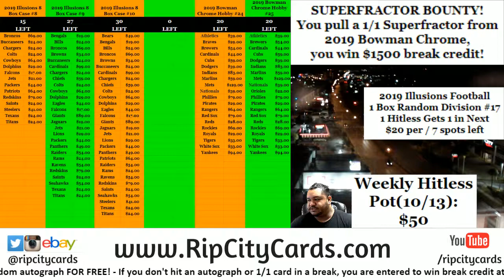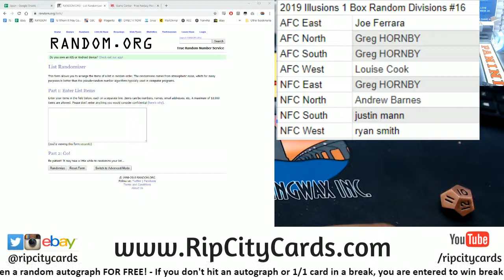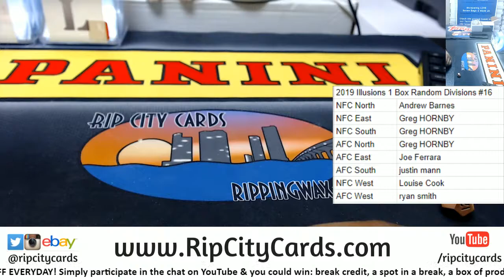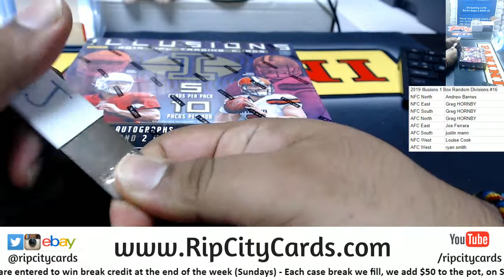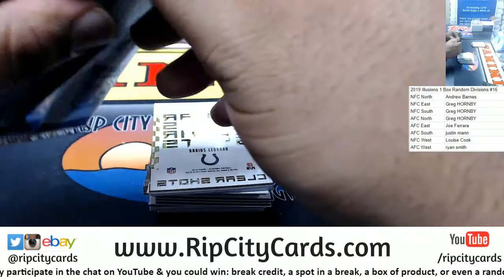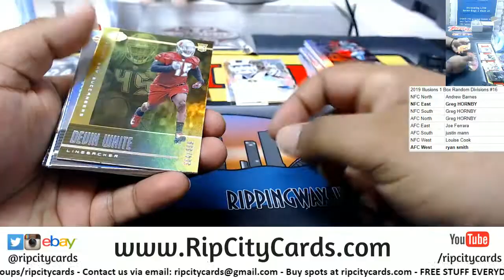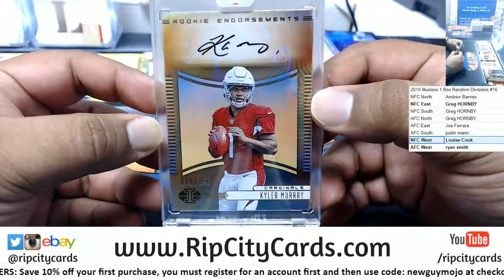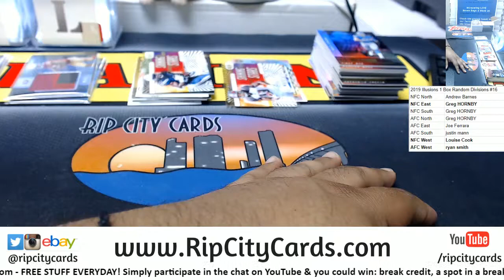2019 Illusions Football 1 Box Random Divisions #16 RCC